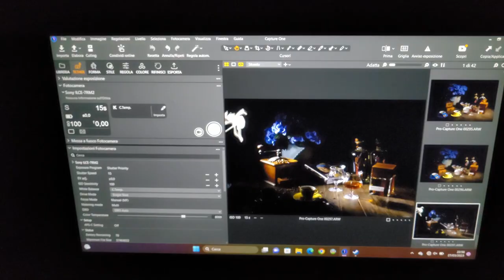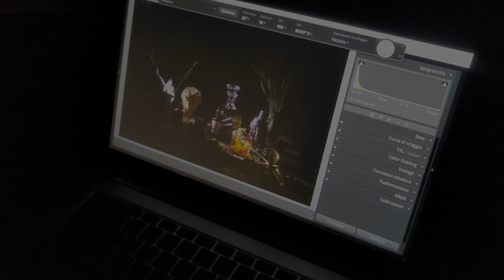INVER1 Photo Fest 2023 - Backstage progetto mostra "AssaggiAMO la FOTO"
Il backstage del progetto fotografico che ha dato vita alla mostra "AssaggiAMO LA FOTO" realizzata con la tecnica del light painting.

AssaggiAMO LA FOTO è un progetto fotografico collettivo realizzato da piccoli gruppi di soci che hanno sviluppato un progetto specifico. Abbiamo voluto mettere alla prova la nostra capacità creativa fondendo il genere fotografico dello “still life” con la tecnica di illuminazione del “light painting”. “Light painting” è pennellare la luce sui soggetti, le fotografie si ottengono utilizzando una piccola sorgente di illuminazione in movimento che dipinge gli oggetti in un ambiente buio, impostando tempi di esposizione opportunamente lunghi si ottiene un risultato finale pittorico.
Per la realizzazione di ogni singola fotografia è stato necessario un lavoro articolato che ha comportato la ricerca del materiale per comporre il set fotografico, la scelta cromatica degli elementi, lo studio del piano di ripresa e del taglio fotografico, infine la cura dei dettagli. Il risultato è una fotografia completamente ragionata. Abbiamo scelto come soggetto delle foto il cibo che abbiamo reperito sul territorio (Inveruno e dintorni), per questo abbiamo coinvolto i produttori locali che ci è risultato naturale renderli parte integrante della nostra mostra, invitandoli in presenza una giornata per una piccola degustazione dal vivo.
È stato impegnativo e divertente, una occasione in più per condividere insieme una fotografia un po’ fuori dagli schemi e possiamo dire di aver fatto delle “buone” foto, foto che viene voglia di assaggiare!

Ringraziamo l’amico Mauro Tondelli per il suo indispensabile supporto.

Ringraziamo i seguenti produttori per la collaborazione:

Birra Birreria – One Vision di Cuggiono
Cioccolato – Cocoah! Cioccolataio pasticcere, di Marco Bertani di Arconate
Cocktail – Barman Maurizio Martignon del Finest Drink’s Room di Magenta
Dolci – Degustami Distillati E Ghiottonerie Inveruno
Grappa – Mazzetti D’Altavilla – Grappa Store Marcallo
Pizza – PizzAut di Cassina de’ Pecchi
Vino – La Fondazione «Scuola di Agricoltura Ferrazzi e Cova Villa Cortese
Piota – Garavaglia Fulvio Fornai dal 1890 Inveruno